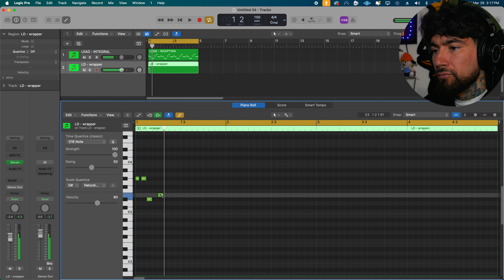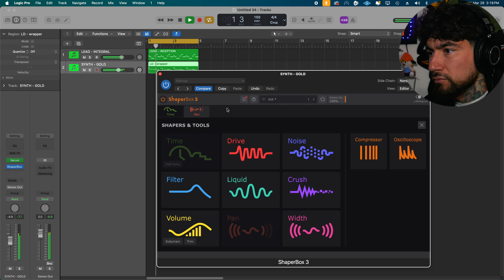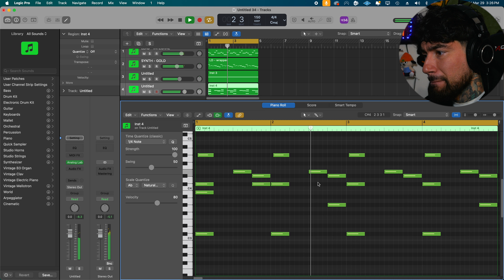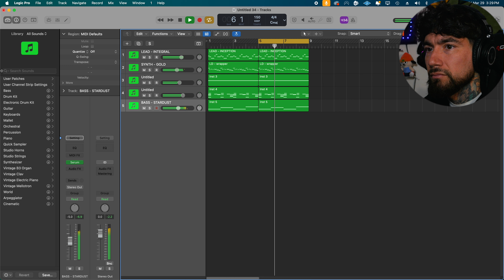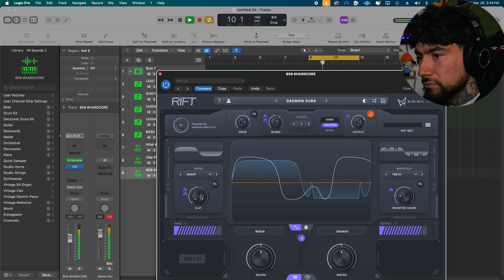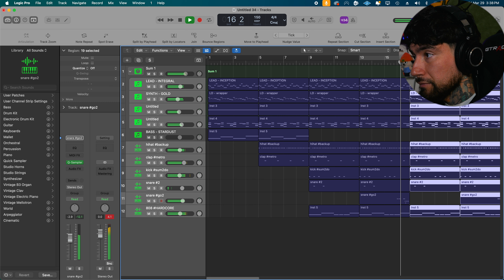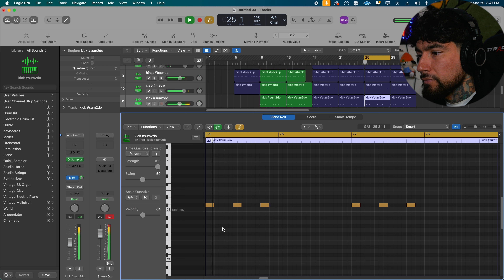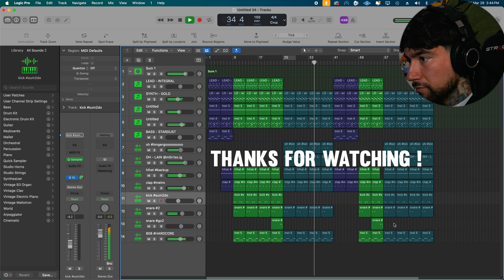Making a Hard Synthetic Beat for Ken Carson! (Silent Cookup)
making a beat for ken carson using synths and other experimental virtual instruments in logic pro x. All techniques can be applied to any DAW. This is a silent beat cook up video.